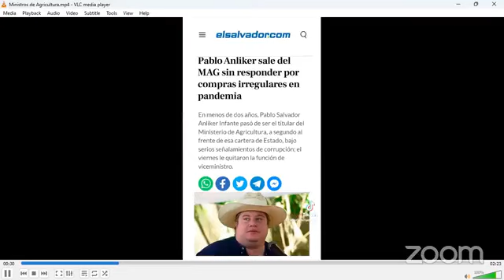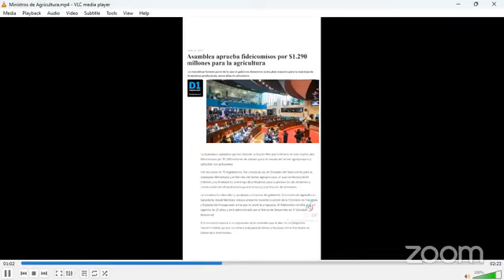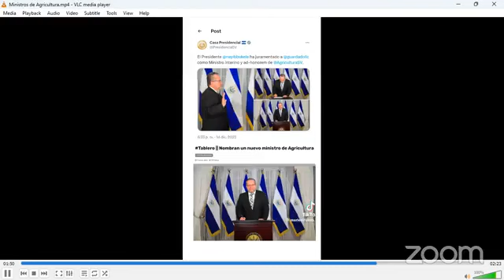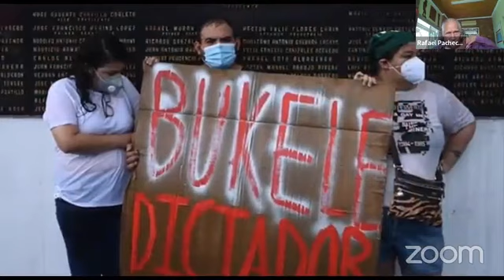ANALISIS ECONOMICO, POLITICO Y SOCIAL, Frente Intercontinental del FMLN canal oficial de militancia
Analisis economico, politico y social  conversa con Rodrigo Cerritos y Angel Monge sobre su participación en el foro " Los dilemas de la humanidad." celebrado en Chile.